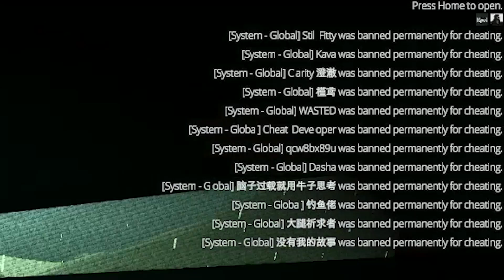The real way you should be playing BATTLEBIT REMASTERED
... for those in my line of sight. ( ͡° ͜ʖ ͡°)

PS: The title is satire!

🔶 Editing Software 🔶
Adobe Premiere Pro
AMD ReLive

BattleBit Remastered is a low-poly, massive multiplayer FPS, supporting 254 players per server. Battle on a near-fully destructible map with various vehicles!

PRIMARY FEATURES:
Destructible environment & levolution.
Exhaustively optimized for high frames-per-second gameplay.
Proximity-based voice chat for real-time communication with friendlies and enemies.
Enhanced netcode for an FPS game, supporting 254 players per server, with high tickrate performance.